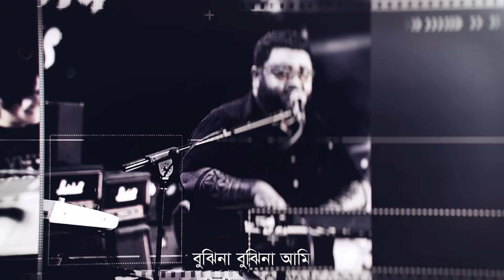Bujhina Bujhina Ami | বুঝিনা বুঝিনা আমি | Fuad Almuqtadir | Upol | All Time Hit Song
Song : Bujhina Bujhina Ami (বুঝিনা বুঝিনা আমি)
Singer : Fuad Almuqtadir
Lyric & Tune : Fuad Almuqtadir
Language : Bengali
Label : Agniveena